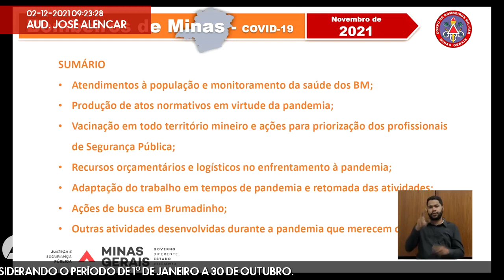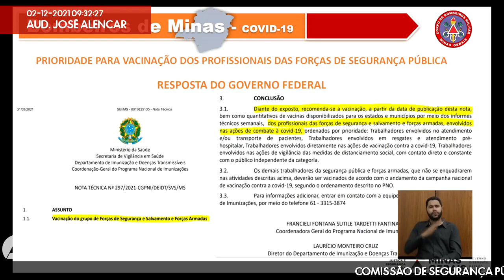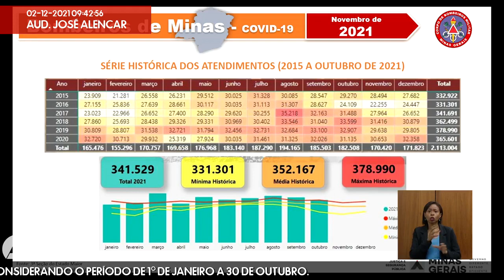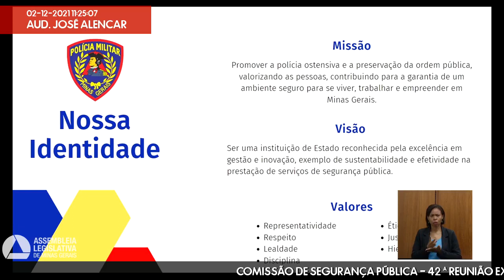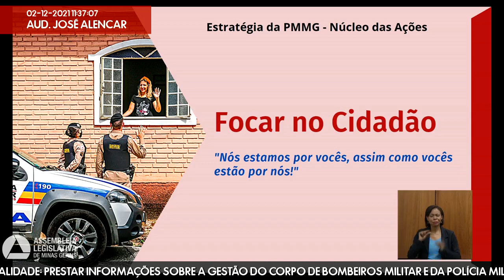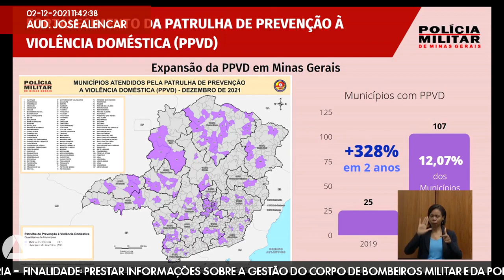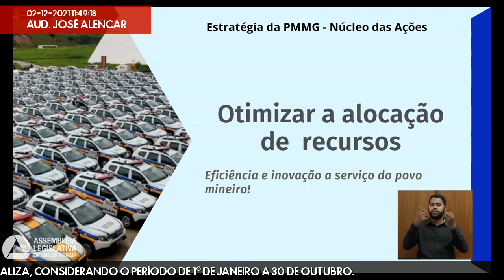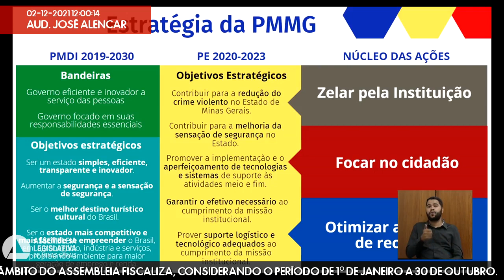02/12/2021 09:00 - Comissão de Segurança Pública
Finalidade da audiência: Prestar informações sobre a gestão do Corpo de Bombeiros Militar e da Polícia Militar em 2021, no âmbito do Assembleia Fiscaliza, considerando o período de 1º de janeiro a 30 de outubro.